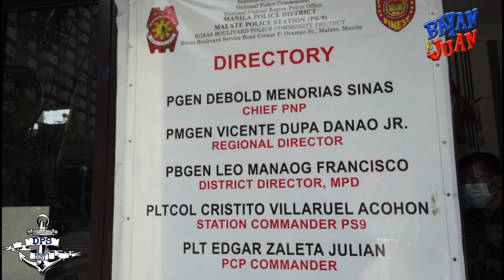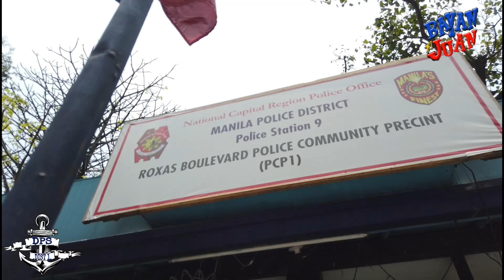MGA VENDOR SA ROXAS BLVD NA BULAGA